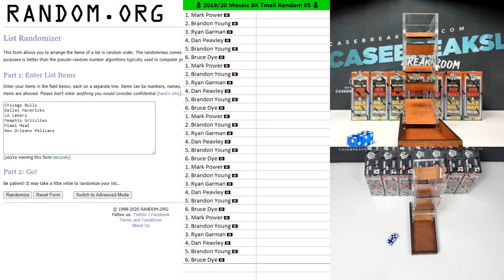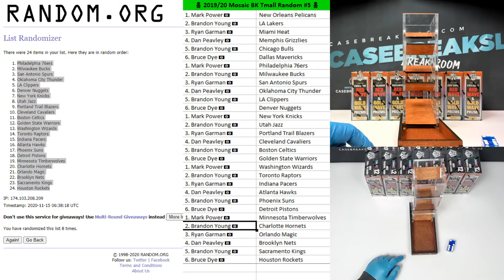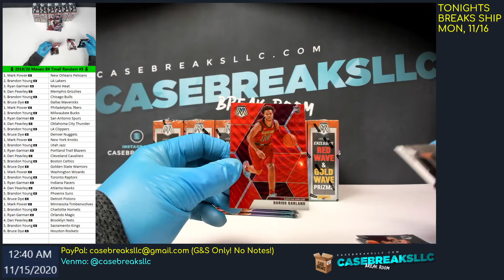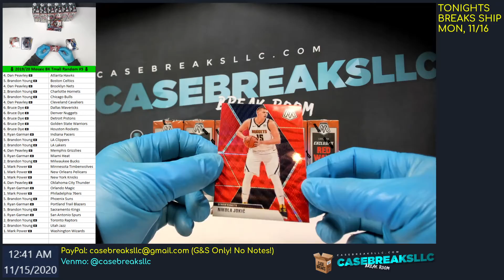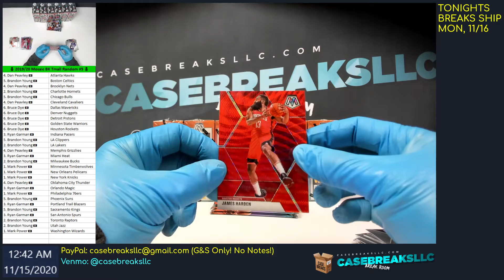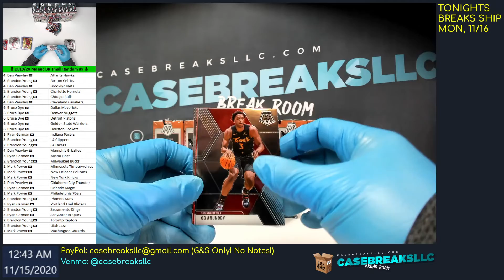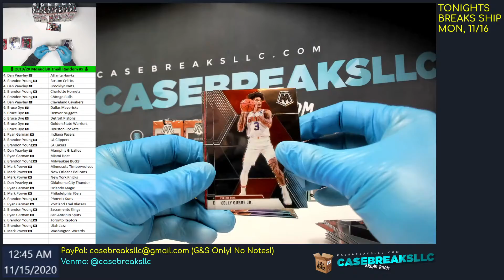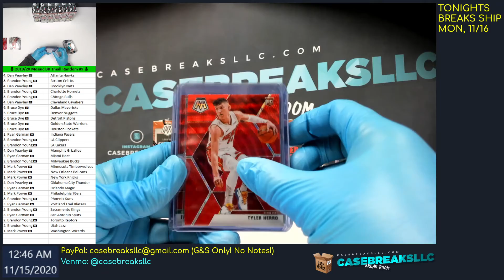🏀 2019/20 Mosaic BK Tmall Random #5 🏀 Tyler Herro